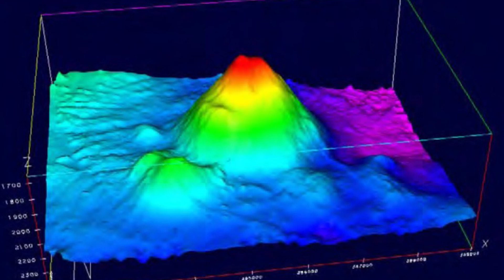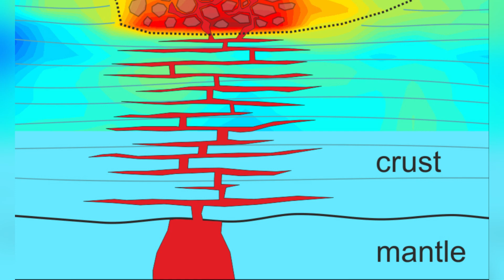🌋🚨"Um dos maiores vulcões do mundo, da sinais de atividade"🌋🚨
00:00 Introdução
00:35 Localização Vulcão Toba
01:12 História
02:49 Monitoramento
03:31 Efeitos de uma possível erupção
05:46 Tamanho da Caldeira de magma
07:34 Considerações finais

ULTIMOS VÍDEOS